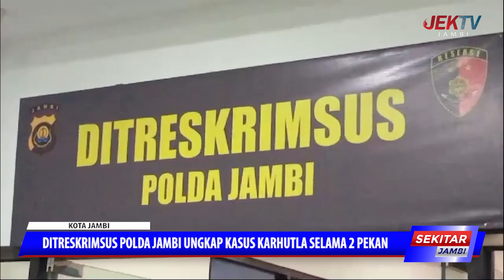DITRESKRIMSUS POLDA JAMBI UNGKAP KASUS KARHUTLA SELAMA 2 PEKAN